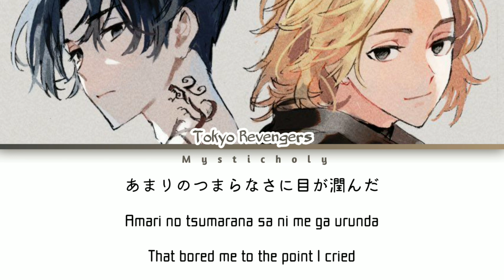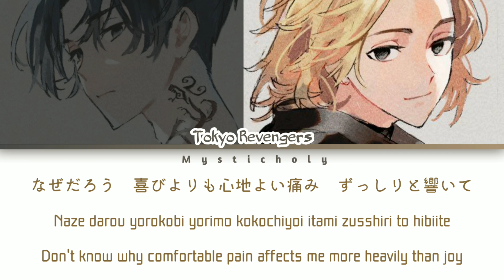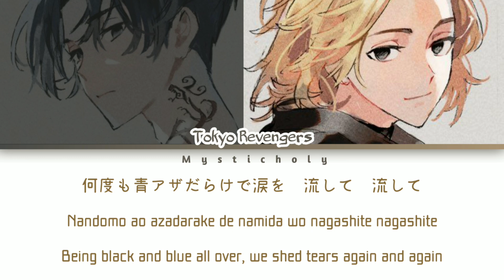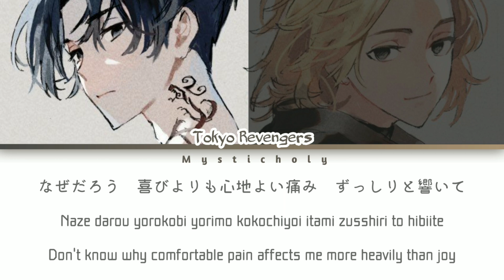[Karaoke Duet] 「Tokyo Revengers」Opening 1 → Cry Baby by Official HIGE DANdism | Lyrics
♪Anime→「Tokyo Revengers」
♪Song→Cry Baby
♪Album→Cry baby
♪Artist→Official HIGE DANdism
♪Vocal→Satoshi Fujihara
♪Lyricist→Satoshi Fujihara
♪Composer→Satoshi Fujihara

cry baby tokyo revengers
tokyo revengers opening 1
tokyo revengers cry baby karoake
official hige dandism karoake cry baby